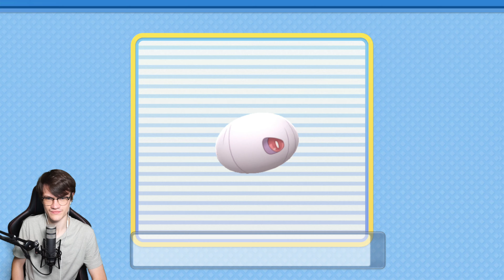Route 205 & der Ewigwald #7 ⛰ POKÉMON LEUCHTENDE PERLE | Let's Play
POKÉMON LEUCHTENDE PERLE
- Nintendo Switch -
Unsere Reise beginnt, als ein berühmter Professor auf dem Gebiet der Pokémon-Entwicklung uns damit beauftragt, durch die Sinnoh-Region zu reisen und eine als Pokédex bekannte Enzyklopädie aller Pokémon zu erstellen.

Als Pokémon-Trainer treffen wir auf viele Menschen und Pokémon, aber auch auf kampfeslustige Trainer! Wir müssen jedoch auf der Hut sein – das zwielichtige Team Galaktik bereitet uns dabei immerfort Schwierigkeiten. Was führen diese modisch gekleideten Handlanger im Schilde?

Wir testen unsere Fähigkeiten als Trainer, indem wir Arenaleiter in ganz Sinnoh herausfordern. Jeder von ihnen bringt uns einen Schritt näher an unsere Chance, in der Pokémon-Liga um Glanz und Glorie zu kämpfen. Haben wir das Zeug dazu, der nächste Champ von Sinnoh zu werden?__________________________________________________________